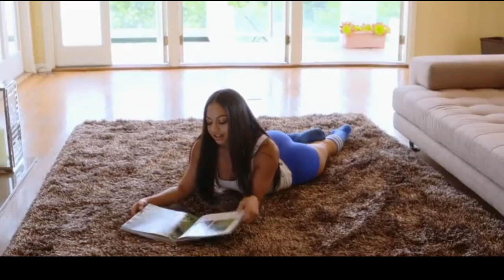DUBAI TRIP 2019 : Part 2 เนิร์ดไปดูไบ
เรื่องราวทั่วไปเกี่ยวกับดูไบ แชร์ประสบการณ์โดนตื้อ, ป้ายรถเมล์ดูไบ, บรรยากาศค่ำคืนที่ Global Village